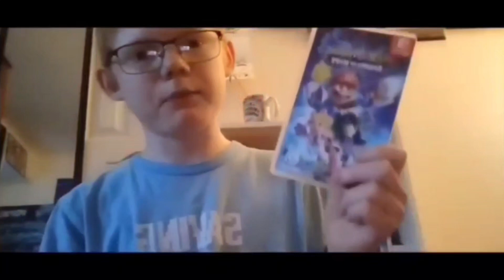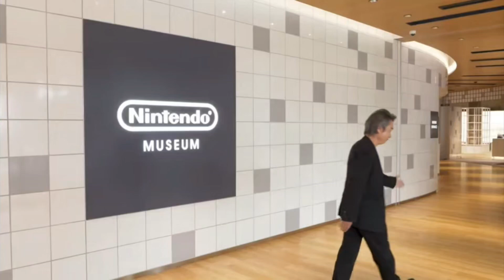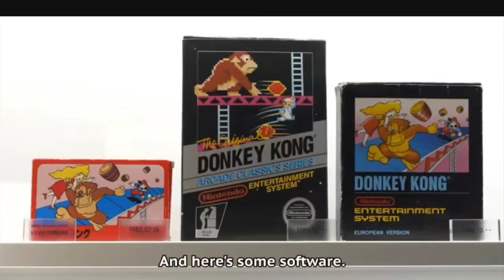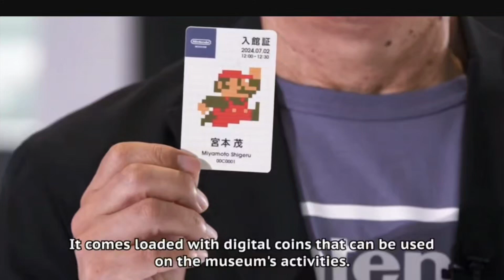Nintendo Museum Direct REACTION!